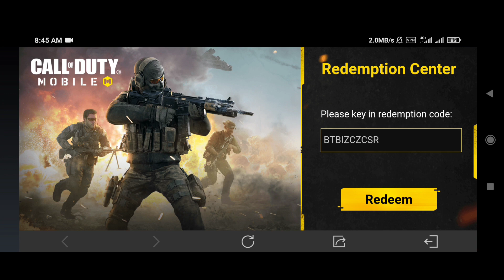CODM REDEEM CODE 2021 | REDEEM CODE WEAPONS CODM | CODM REDEEM CODE NOVEMBER